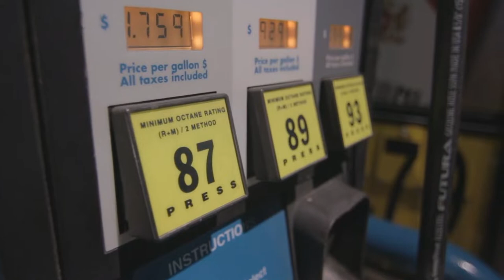Deutsche Bank warns: A major recession is coming!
Deutsche Bank raised eyebrows earlier this month as the first major bank to predict a "slight" US recession.

It now warns of a deeper setback caused by the Federal Reserve's persistent quest to curb high inflation.

"We're going to have a massive recession," Deutsche Bank economists told clients in a report on Tuesday.

The problem, according to the bank, is that even with inflation peaking, it will take "a long time" for the Fed to return to its 2% target. This indicates that the central bank will increase interest rates very aggressively, which will hurt the economy.

Deutsche Bank economists captioned the ominous caption in their report, "We're likely to see that the Fed will have to hit the brakes even harder, and a deep recession will be needed to bring inflation to its knees." "Why will the upcoming recession be worse than expected?"